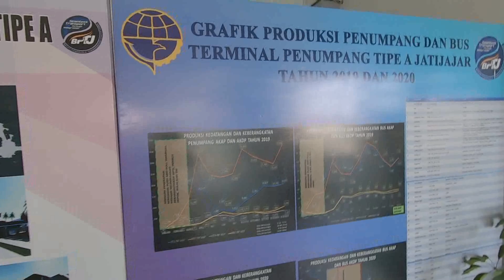Badan Pengelola Transportasi Jabodetabek melakukan Bimtek bagi Para Pengemudi Angkutan Darat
Badan Pengelola Transportasi Jakarta  telah memproyeksikan Terminal Jatijajar sebagai salah satu terminal yang akan dikembangkan dengan konsep Transit Oriented Development (TOD). Dalam konsep TOD ini nantinya diharapkan menjadi solusi atas persoalan kemacetan lalu lintas.
Berdasarkan hal tersebut BPTJ telah menyelenggarakan Peningkatan Kualitas Pengemudi angkutan darat bagi para pengemudi angkutan bus antarkota Akap yang diikuti sekitar 50 orang pengemudi dari pelbagai Perusahaan Otobis.

Utomo Harmawan Kasubdit Pendanaan dan Pengawasan Angkutan menyatakan perlunya pembekalan kepada pengemudi dalam rangka meningkatkan keselamatan jalan raya atau Road Safety Campaign yang melibatkan PT ORD Rekacipta Dinamika selaku penyelenggara

TOD didesain untuk menciptakan ruang kota yang berorientasi pada pengguna transportasi publik. Pengembangan TOD merupakan pembangunan kawasan  berbasis transportasi umum massal yang meliputi struktur ruang, pusat area  komersial, dan simpul tranportasi antarmoda. BPTJ berperan aktif mengkampanyekan keselamatan berkendara dalam rangka menekan angka kecelakaan, ketepatan waktu dalam berkendara, kemudian Bus yang siap dipergunakan karena telah dilakukan Inspeksi sebelum berkendara dan perencanaan perjalanan yang matang.